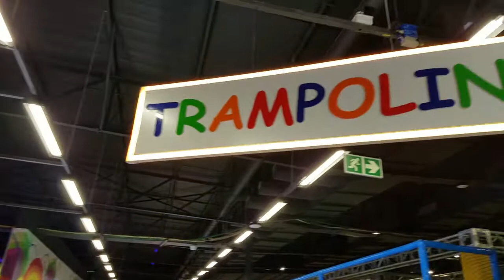Trampoline Park 2018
Video Edited by Jamin